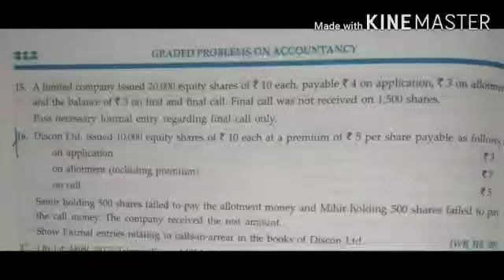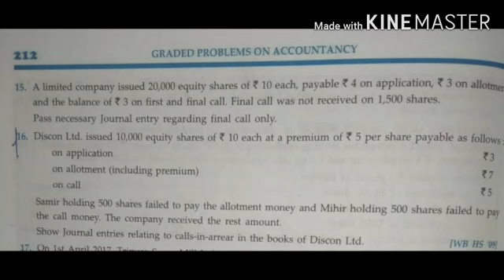TEACHER-J.N, SUB-ACCOUNTANCY,CLASS-XII, DATE-11/05/2020